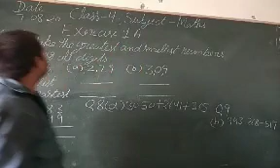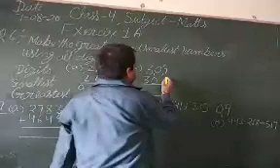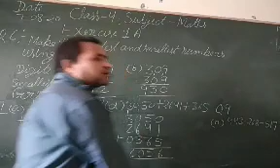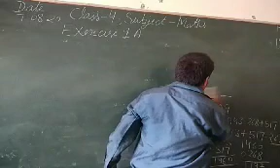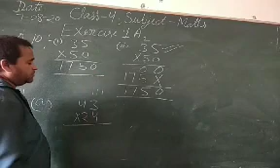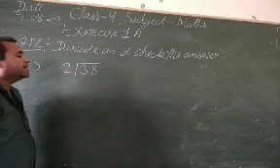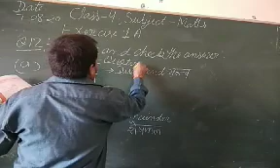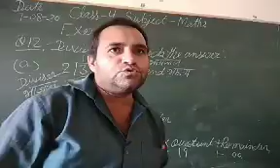Class 4th,sub-maths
brajmohan verma maths